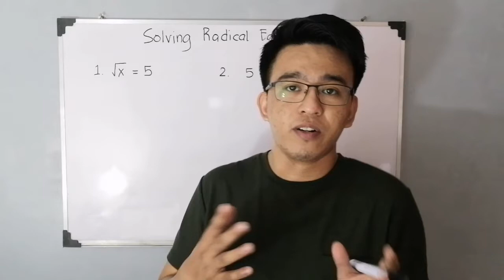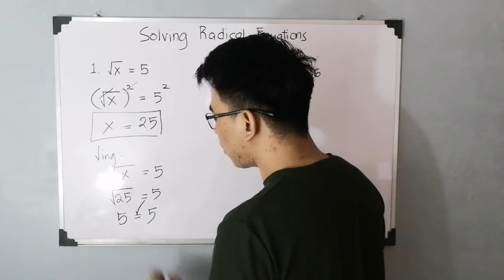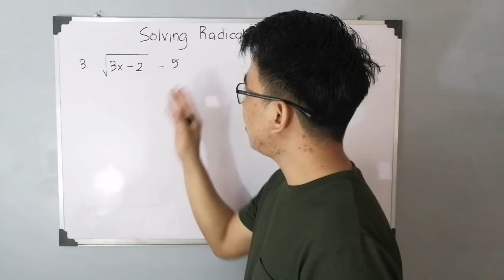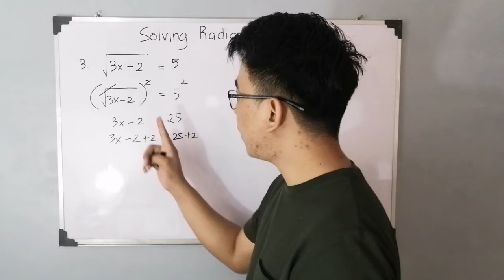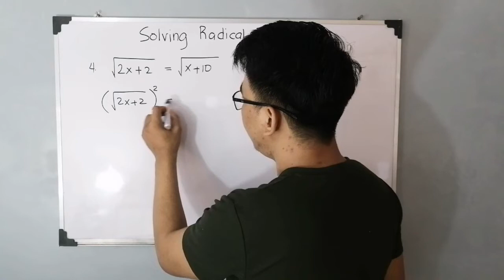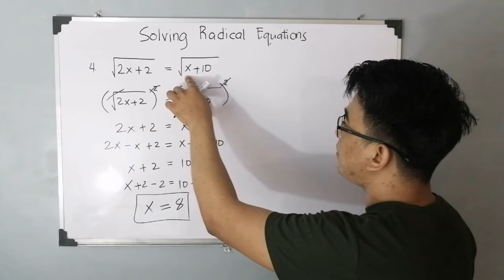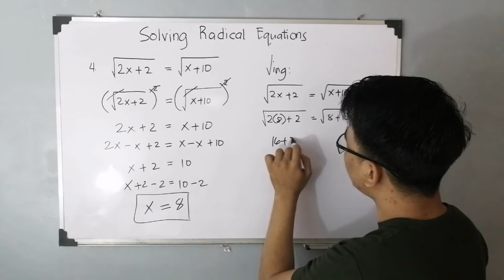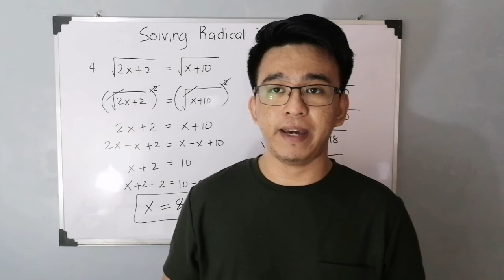Solving Radical Equations - GRADE 9 (WEEK 8)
@MathTeacherGon will demonstrate how to solve quadratic equations.
You can also watch our videos about radicals.